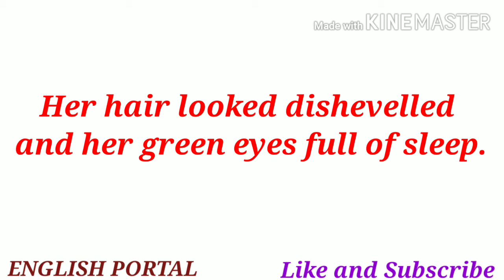Enhance your vocabulary Part 33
In this channel you will find all kinds of English videos for competitive exams as well as for spoken English.
Antonyms
Top antonyms
Top synonyms
Antonyms and synonyms
Antonyms and synonyms for Airforce
Antonyms and synonyms trick
Enhance you vocabulary
Learn English vocabulary
Learn English